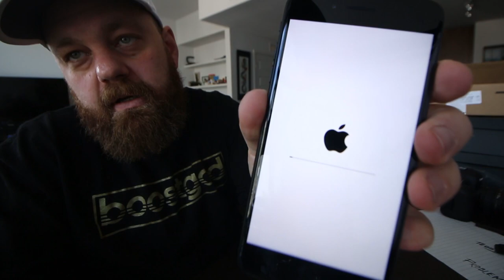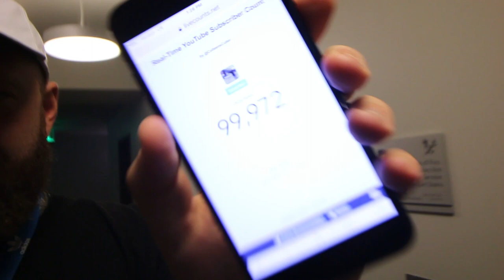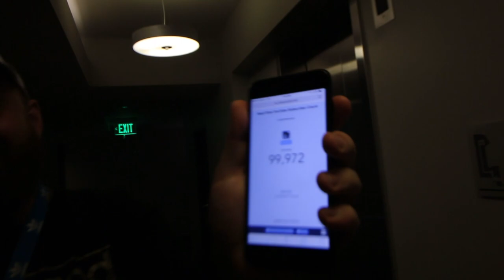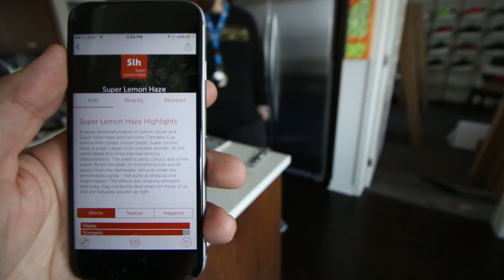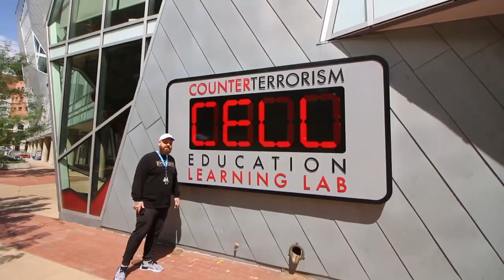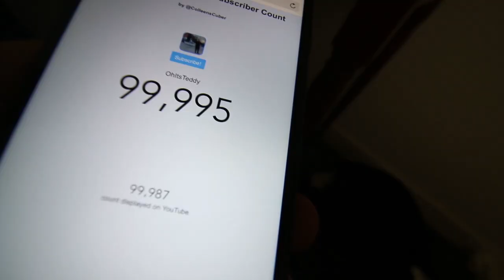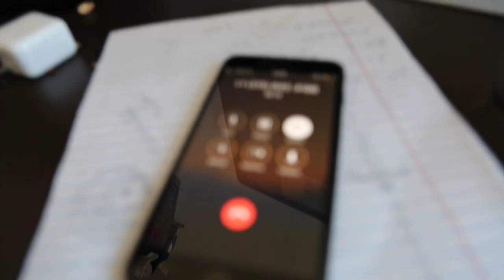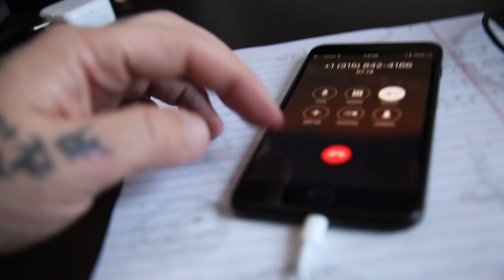100K Subscribers!! Thank YOU! + copped Yeezy WaverRunner?!